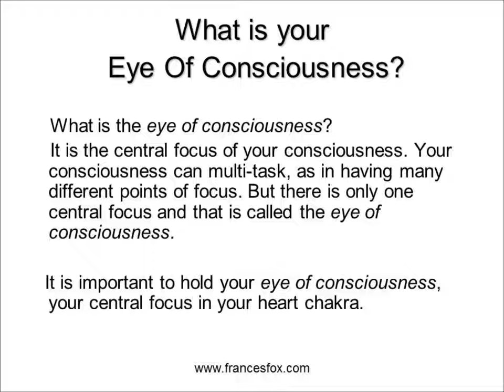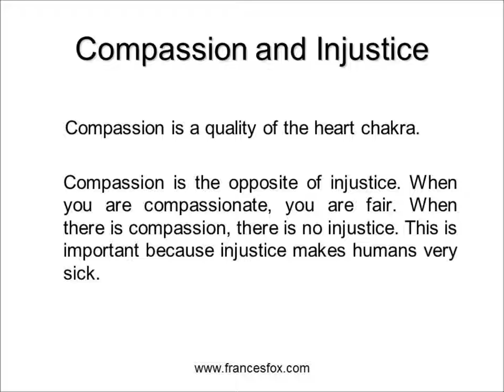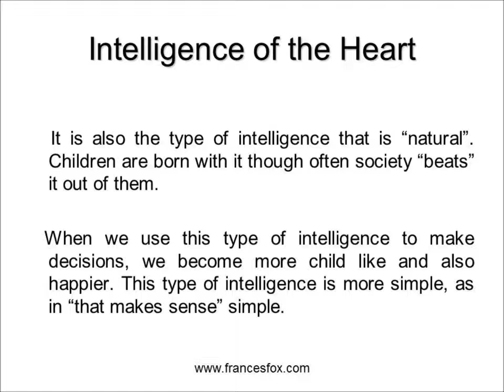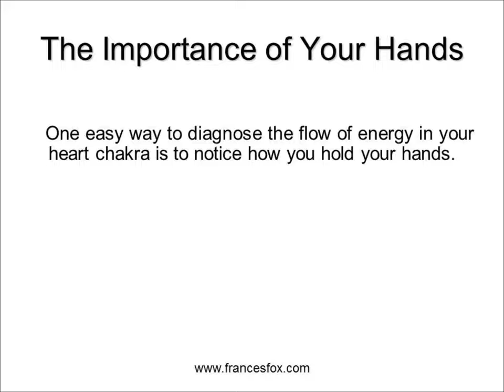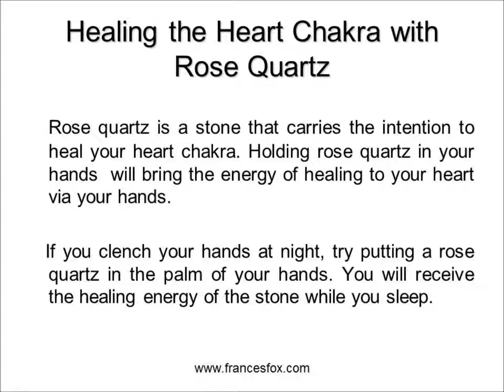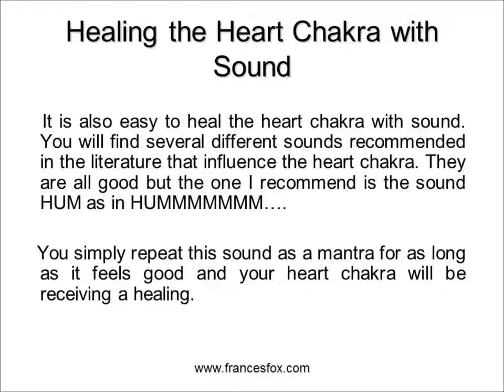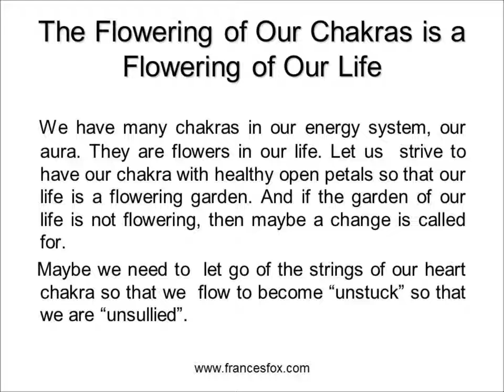Frances Fox Reveals Esoteric Secrets of Heart Chakra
Frances Fox psychic investigator reveals secrets of the heart chakra. She describes what the heart chakra looks like, what damages it,, what repairs it and why it is so important in your personal evolution.

🟠 Fox Amethyst Psychic Lenses.

🔉 PODCASTS FRANCESFOX NEWS FROM OTHER DIMENSIONS.